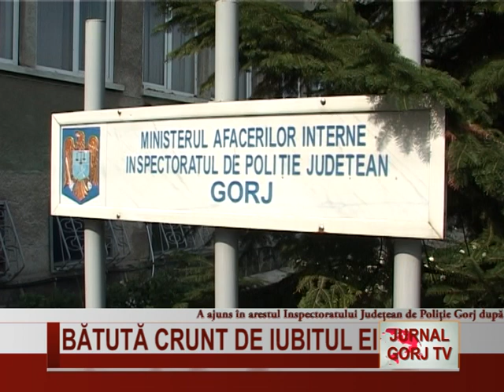Bătută crunt de iubitul ei